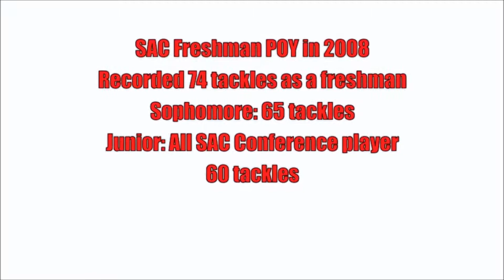Condensed Highlight Reel Revamped